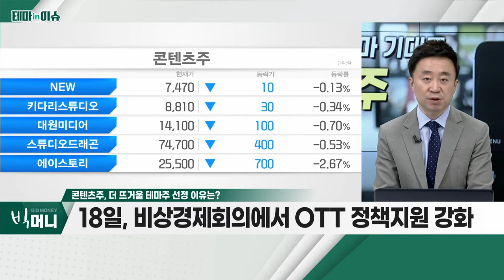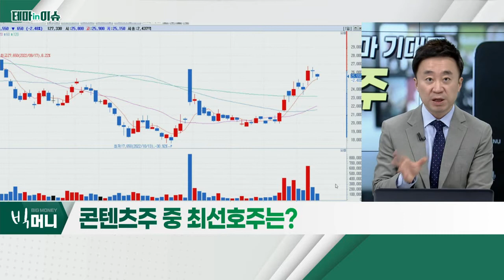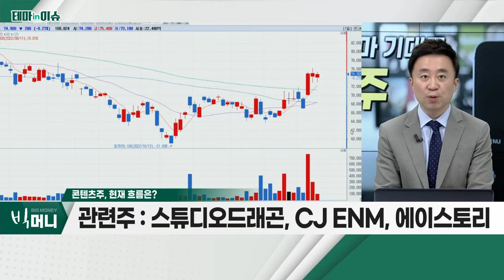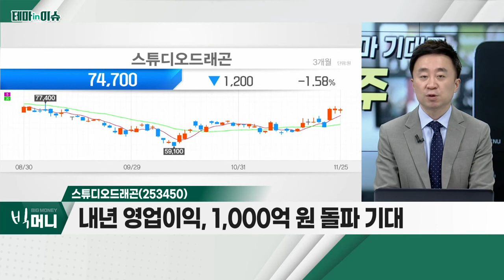스튜디오드래곤(253450)... 콘텐츠주_테마IN이슈 (20221125)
- 드라마 '재벌집 막내아들', 50여개국 OTT 1위
- 16일, 제1회 국제 OTT 박람회 개최
- 18일, 비상경제회의에서 OTT 정책지원 강화
- '아바타:물의길' 12월 14일 개봉 예정
- 스튜디오드래곤, CJ ENM, 에이스토리

- 12월 '아일랜드ㆍ커넥트ㆍ더 글로리' 공개
- 올해 32편 중 하반기 23편 편성… 집중 긍정적
- 내년 영업이익, 1,000억 원 돌파 기대